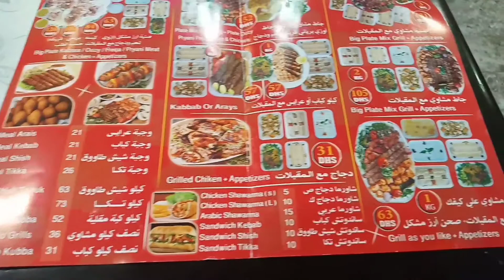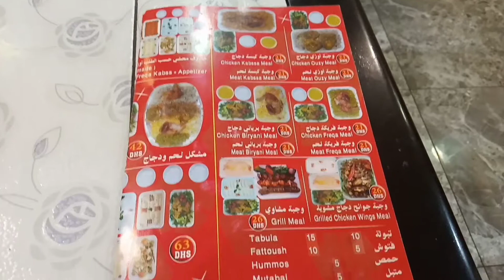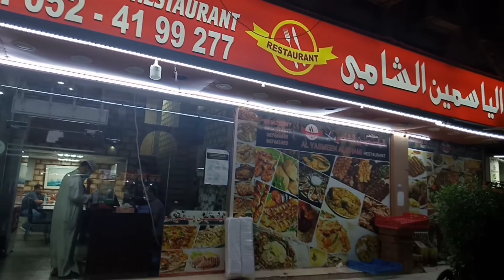AL YASMEEN AL SHAMI RESTAURANT - AJMAN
Well prepared, best to be enjoyed with family and friends.
One can expect a scrumptious salad, warm
soul and few condiments with the Arabic food. End
it with their very delicious luqaimat- an Arabic
dessert and some warm sulemani tea.
Ramadan is a month to be kind, patience,
spread light, spread love, be in prayers;
let's spread some joy by supporting
@zamzammandidubai with its Iftar boxes
initiative.

Best place to have food with family & friends.

Address: Near Air One Travel Agency, Kuwait Street, Nuaimiya, Ajman. to come for a quick
delicious bite